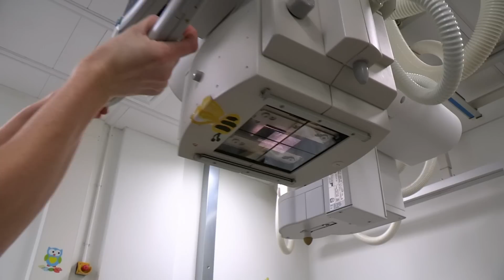My Bike Pedal Got Stuck | Operation Ouch | Science for Kids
8 years old Amil is in the hospital today because his bike paddle got stuck and hurt his arm.

Nervous system
- Brain
- Spine

Cardiovascular system
- Heart
- Blood
- Blood Pressure

Human Skin
- Cuts
- Burns
- Bruises and Blisters
- Birthmarks
- Scars
- Stretch Marks

Organs
- Skin
- Guts
- Brain
- Heart
- Kidneys
- Stomach
- Lungs

Immune system
- Allergies
- Verrucas
- Bacteria & Infections

Skeletal system
- Dislocations
- Toes
- Arms
- Legs
- Knees
- Feet
- Fingers
- Joints
- Bones

Human Head
- Hair
- Ears
- Yawning
- Mouth
- Eyes
- Teeth
- Lips
- Nose
- Throat

Endocrine system
- Height
- Insulin
- Sleep